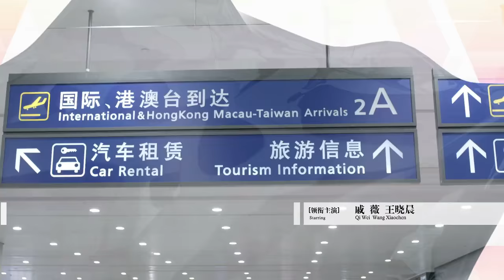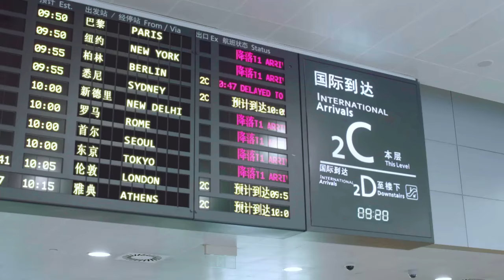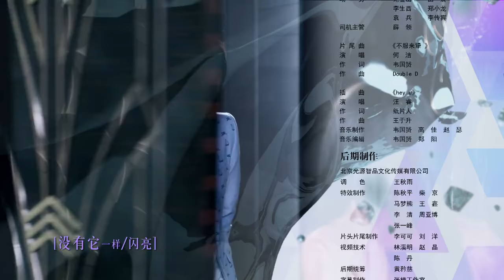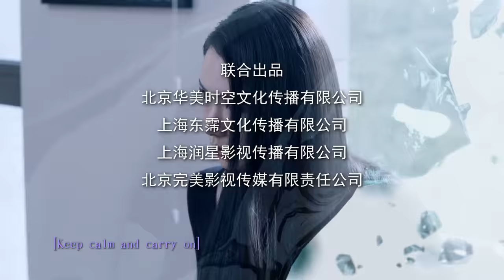你好乔安 08 | Hello Joann 08（戚薇、王晓晨、白宇 领衔主演）